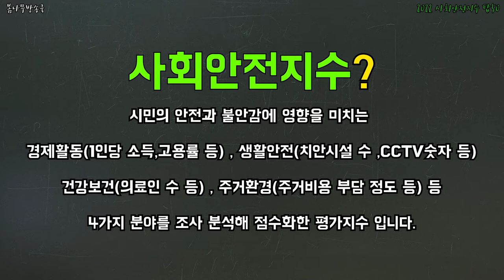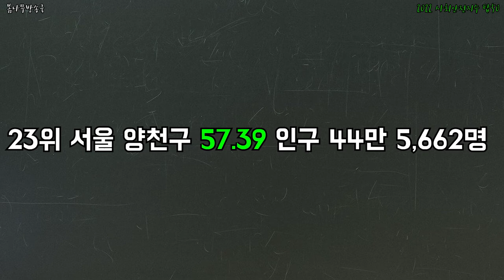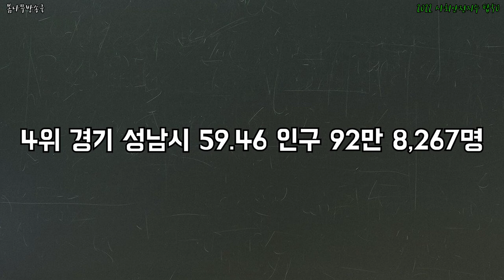2022 사회안전지수 탑50 _ 사회안전지수 상위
2022 사회안전지수 탑50 _ 사회안전지수 상위

어떤 지역이 점수가 가장 높을까?